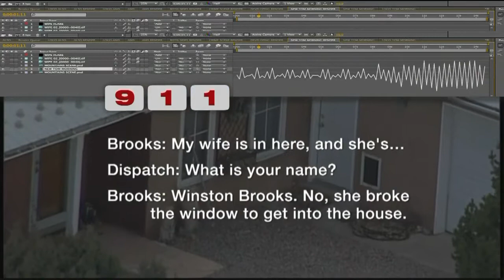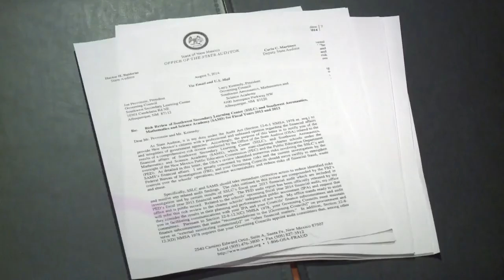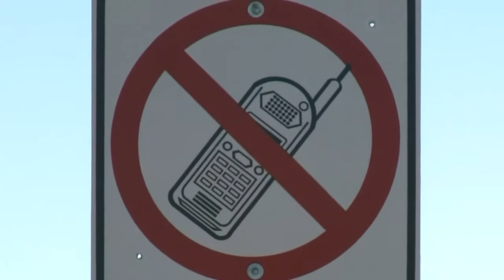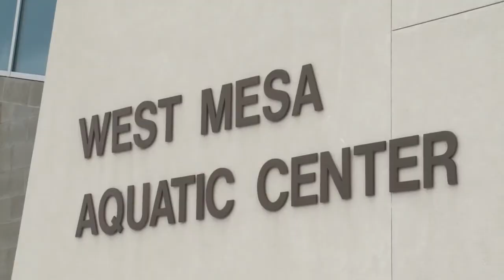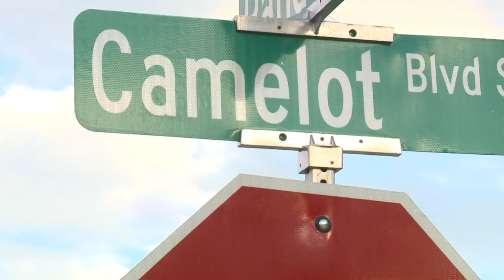KRQE News 13 This Morning